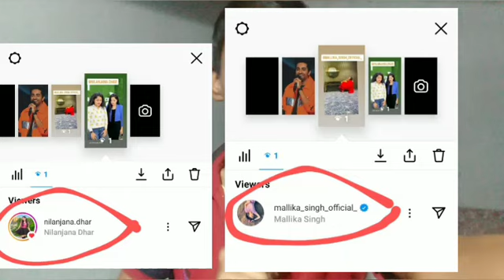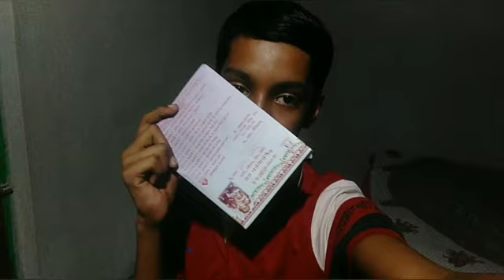আজ আমার ভিডিওর প্রচুর content 😊😊